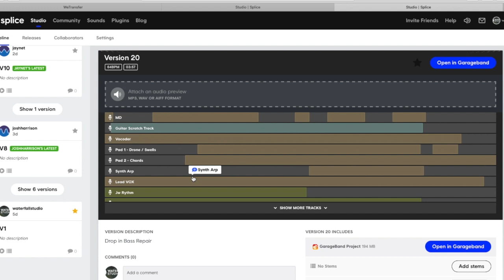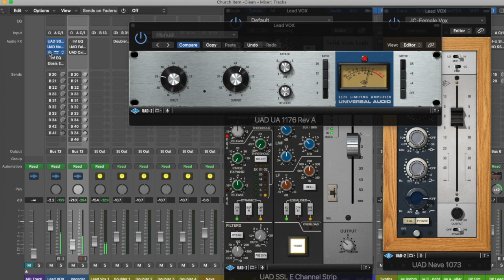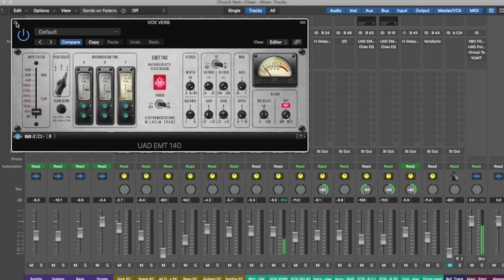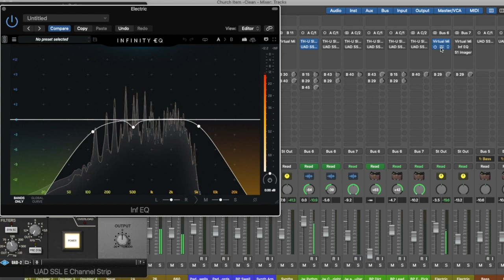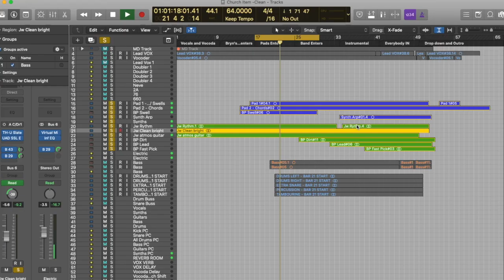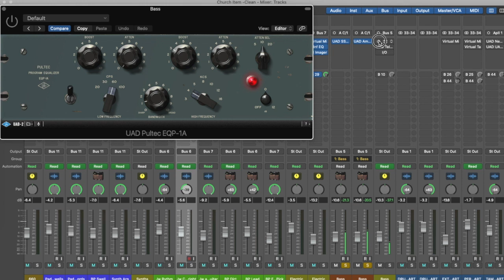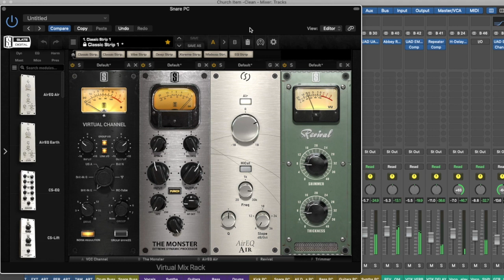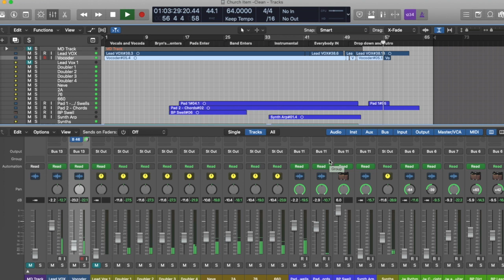Church Online Song Mixing -Using Logic Pro X, Garage-band and Splice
Garageband and Splice takes you through a mix that was done for an item Citycoast Church put together while in isolation, during the Coronavirus for our Easter Service. Individual recordings were performed by each musician through Splice and Garageband and finally mixed in Logic Pro X. This Video goes through some of through processing used, for the 'Clean' item by Hillsong.

Please give me some of your comments and feedback, and any questions.

Interfaces
UAD Apollo 8

Outboard Gear
Focusrite ISA 2 -Mic Pre